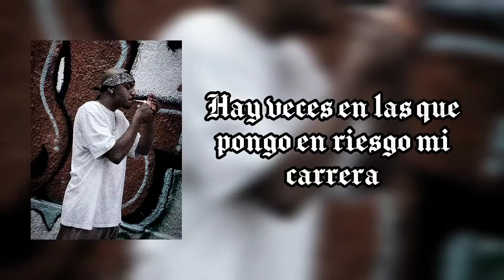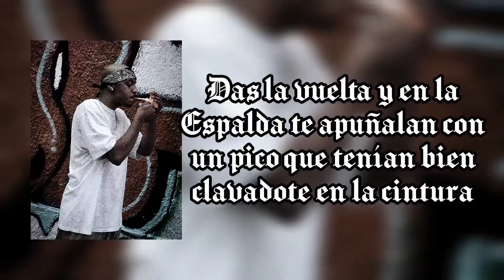//Que Tranza Vato (Freestyle)//El Xoloescuincle De La Calle//Video Liryc//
Tema: Que tranza vato
Beat: @RockaBeatz
Video y dirección: Drogui Padilla